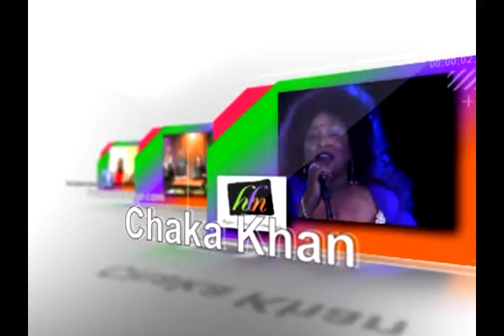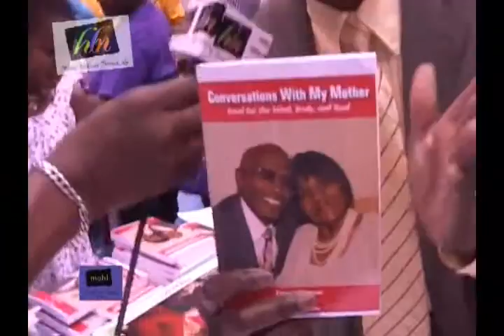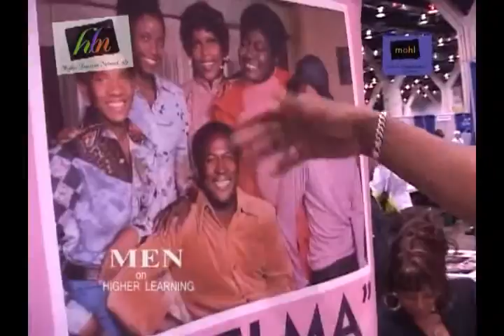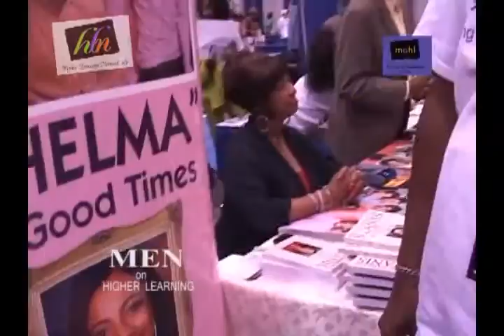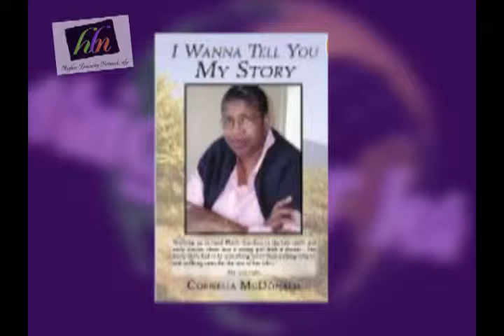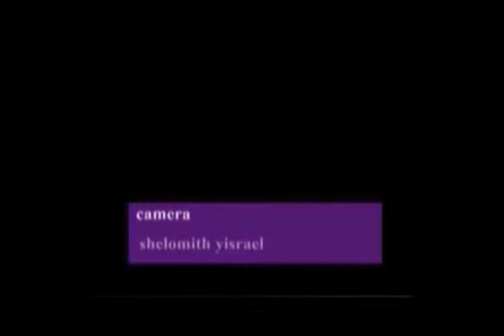Author CORNELIA McDonald Part 3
Author/Actress Cornelia McDonald returns to Chicago while on her "Let Me Tell You My Story" Tour!  An awesome Cancer Thriver (Not Survivor) shares her pain and glory from the experience.